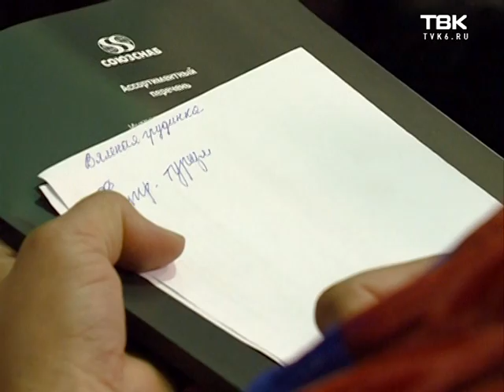Чему можно научиться на форуме "Пищевая индустрия"?